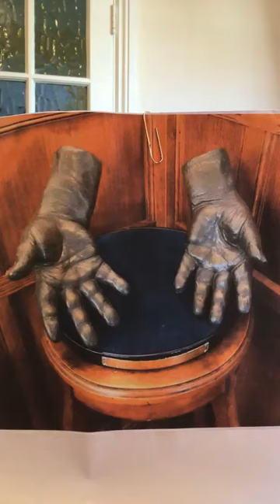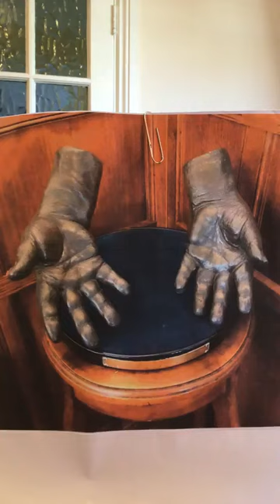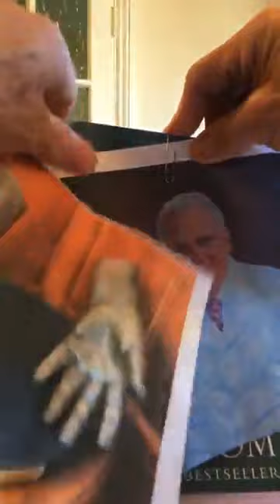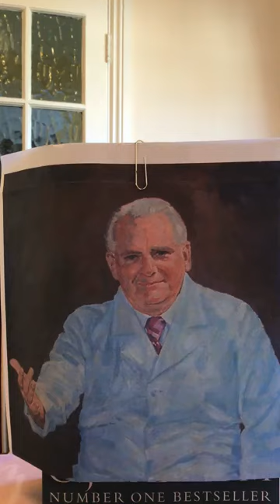The Healing Minute - 16/10/2020